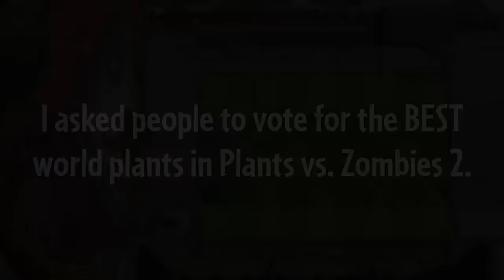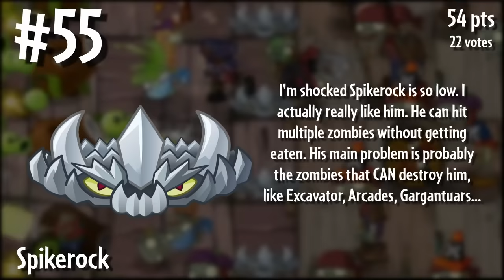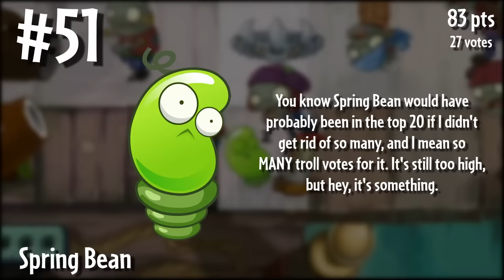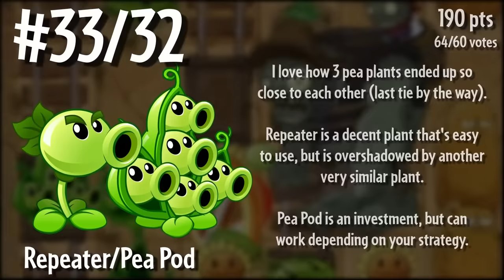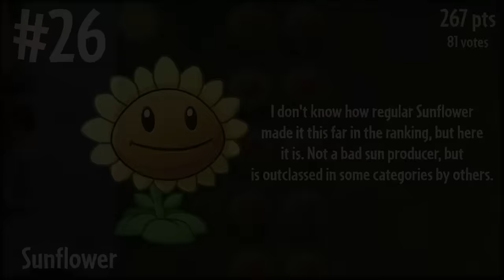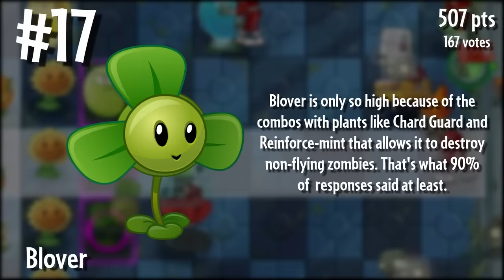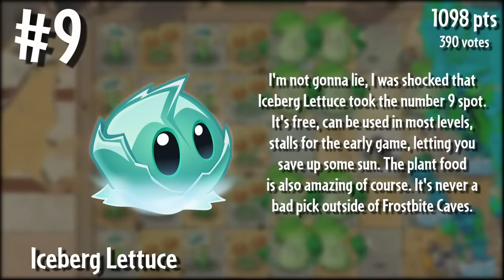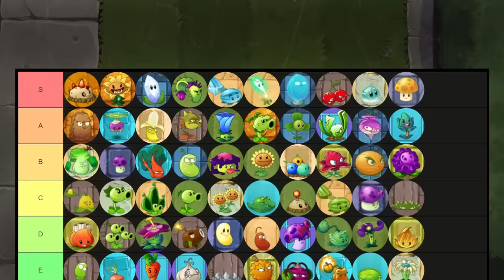What is the BEST World Plant in PvZ2? (ranked by the community)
I made a poll asking people to vote for the best world plants in Plants vs. Zombies 2, here are the results! Please watch the small intro to know how the scoring worked. Thanks to everyone that participated in making this possible :)